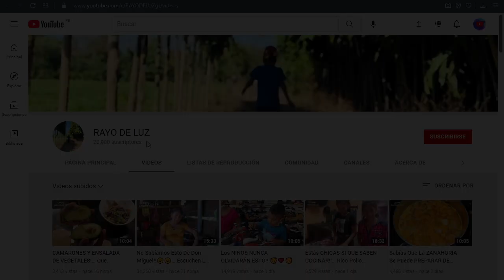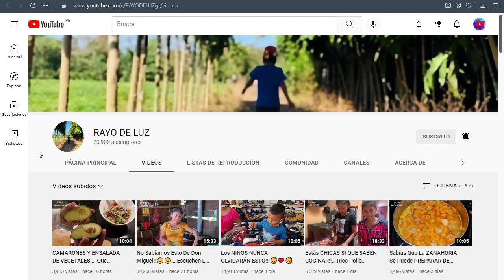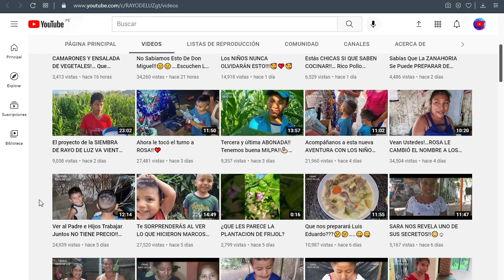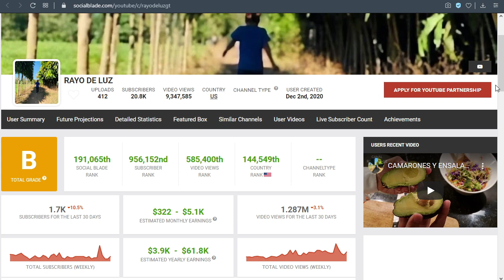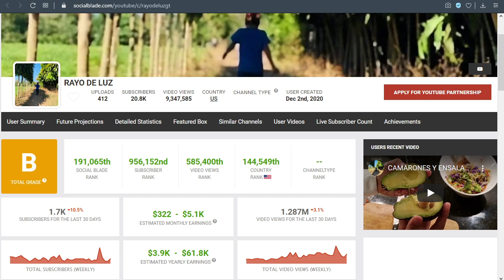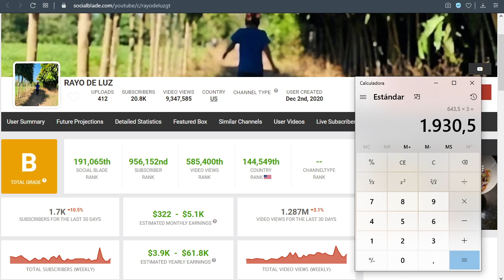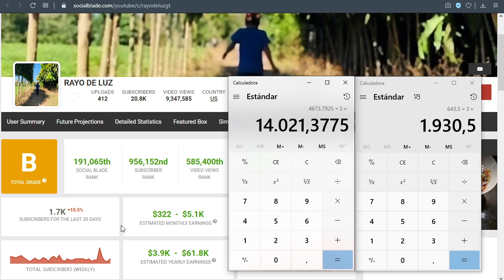✅🤑🔥🚀 CUANTO GANA RAYO DE LUZ EN YOUTUBE | CUANTO SE GANA EN YOUTUBE | CUANTO GANA UN YOUTUBER